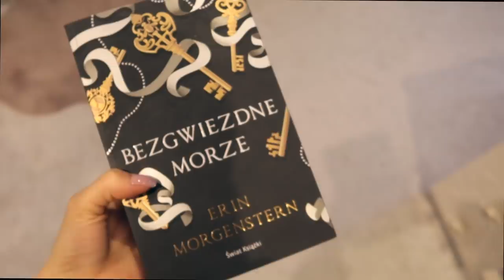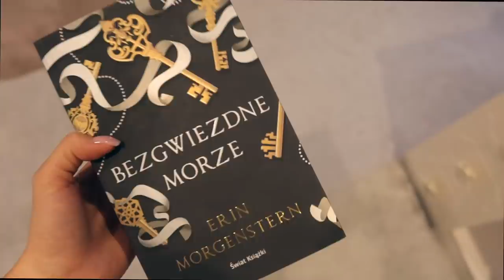OGLĄDAM MOJEGO STAREGO VLOGMASA! | VLOGMAS #5